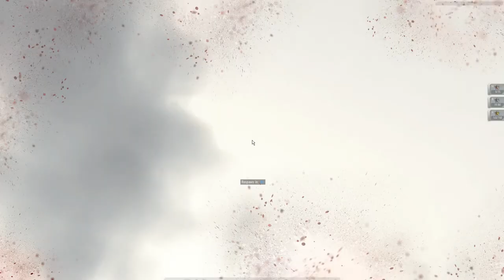Contract Wars Career 92: Kill 150 enemies with AKMS (completed in 100 min)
That is my longest gameplay until now. It took me 1h 40 min to complete the required 150 kills with the AKMS. The weapon is strong but to inaccurate when on automatic fire. So longshots get quite hard. Kills per match: 26 + 38 + 23 + 25 + 21 + 31 = 164, deaths per match: 18 + 11 + 13 + 24 + 23 + 116. Overall K/D: 1.41 - good enough :)

Gameplay as Level 31.

Fighting in maps:
- Interchange
- Old Sawmill

Weapons used within the game:
- H&K USP pistol
- AKMS rifle
- EFD grenade

Play date: 2015-07-x